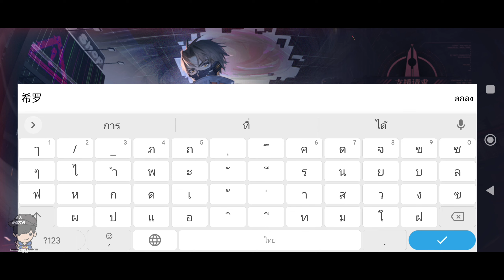Space Hunter 3: เกมแอคชั่น RPG อนิเมะในสไตล์การสู้2Dกับสกิลสุดเยี่ยมภาพสวย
🇹🇭 การต่อสู้นองเลือดใช้เวลา 3 วินาที! ฮีโร่ในตำนานผนึกกำลังกับนักล่ามือใหม่เพื่อปลดล็อกบทใหม่ในการผจญภัยของพวกเขา กลับไปที่ Adara และจุดไฟความปรารถนาในการต่อสู้ของคุณ! ศึกหนัก! แผนที่พู่กัน PVE การต่อสู้ PVP ที่ยุติธรรม! นักล่ากลับมาแล้ว! Uncle Wolf, Long Ling, Long Ying และตัวละครคลาสสิกอื่น ๆ กลับมาอีกครั้ง! สร้างกิลด์! พี่น้องรวมตัวอีกครั้ง กลับสู่เวลาและพื้นที่ และต่อสู้เคียงข้างกัน! การค้าแบบเสรี! บ้านประมูล 7X24 ชั่วโมง คุณจะได้สิ่งที่คุณต้องการ ซื้อและขายตามที่คุณต้องการ! สืบทอดเวอร์ชันแนวนอนของจิตวิญญาณการต่อสู้ "Time Hunter 3" กำลังรอให้คุณต่อสู้กับ Adara ด้วยกัน! ขอบคุณผู้บัญชาการสำหรับการสนับสนุนและความสนใจอย่างต่อเนื่องของคุณ ความคิดเห็นที่มีค่าและข้อเสนอแนะของคุณคือความแข็งแกร่งของเราในการก้าวไปข้างหน้า Adala Continent กำลังทำงานอย่างหนักเพื่อสร้าง และเราหวังว่าจะได้พบคุณอีกครั้ง ผู้บัญชาการสามารถ

▻ ขนาดเกมติดตั้ง: 2.40 GB

▻ เกมนี้ใช้เน็ต ออนไลน์

❖ Download

📱ทางเพจ